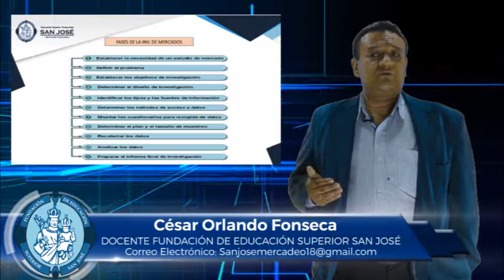CÉSAR FONSECA MATERIA SISTEMA DE INFORMACIÓN DE MERCADOS TEMA LA INVESTIGACIÓN DE MERCADOS